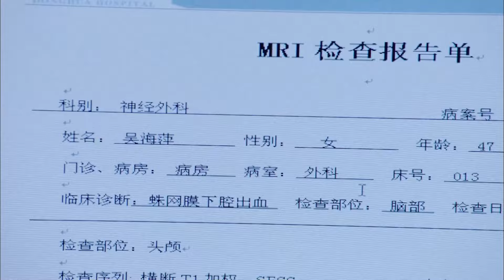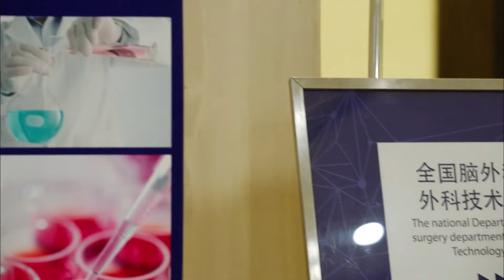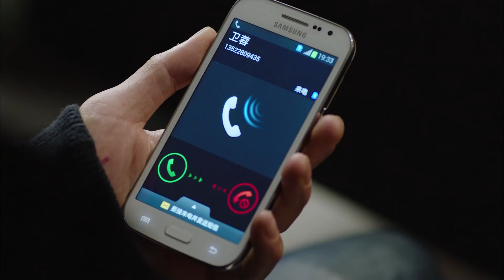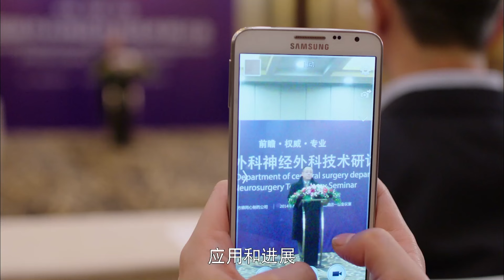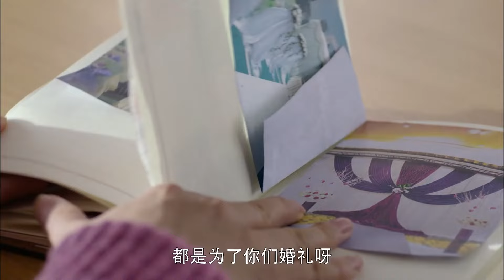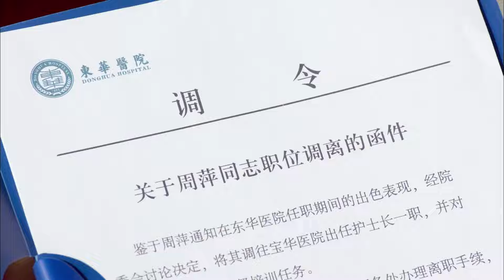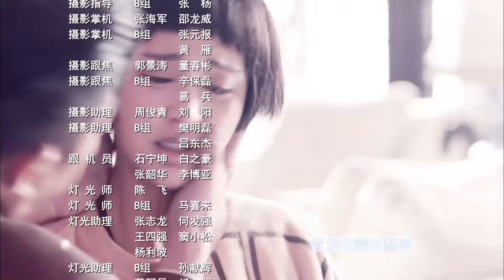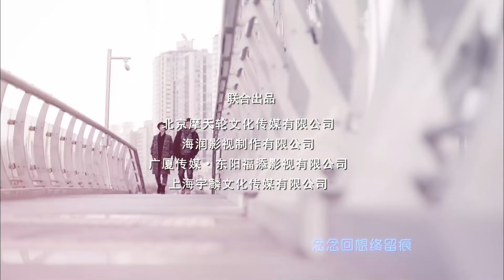【高清全集】穿越谜团12丨一桩登山坠崖意外发生！张歆艺、袁弘联手揭开重重谜团，探索背后真相！张歆艺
剧情介绍：
沉浸在和男友郝好订婚的幸福之中的蓉蓉突然得知，和自己一起长大、情同兄妹的斯宁去世了。哀伤之余，她发现斯宁的手机竟然在陌生男子马东手中。为了保护斯宁的母亲宗凤不受伤害，蓉蓉决定调查马东。经过不懈探究，蓉蓉发现一个隐藏多年的真相：原来马东才是宗凤的亲生儿子。马东和宗凤经历了着纠结和煎熬后，母子终于相认。
在蓉蓉和马东探查真相的过程中，两个年轻人不知不觉产生了感情。蓉蓉向郝好道歉，并提出分手；郝好深感被羞辱，屡屡针对马东。亚玲因无法面对马东，也反对二人在一起。宗凤终于病倒，郝好在最后关头选择了承认错误，并且成功救治了宗凤。真相大白，重建信任的众人继续新的生活，经历风雨的蓉蓉与马东也决心携手一起面对今后的人生。